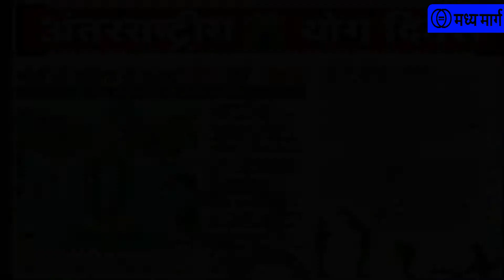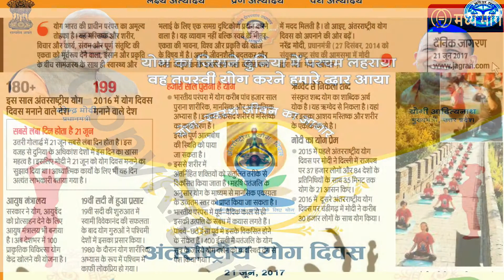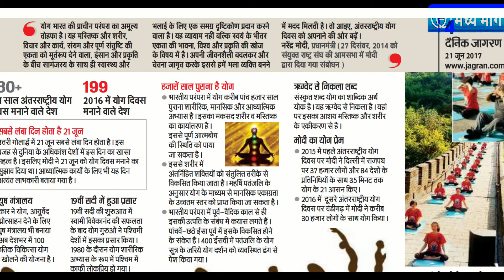योग का रोग, कितना सही कितना ढोंग ?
Story by: Madhya Marga
Edited By: Ritu Singh